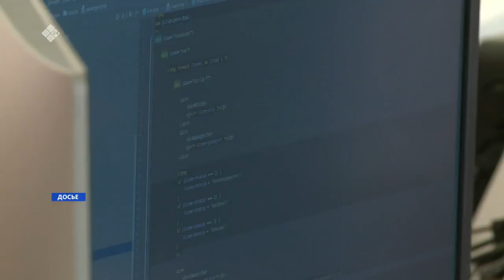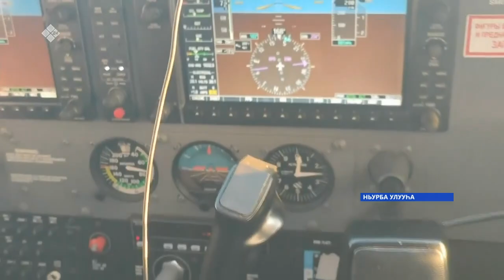«Саха сирэ» информационнай биэрии. Кулун тутар 03 күнэ 10.00ч